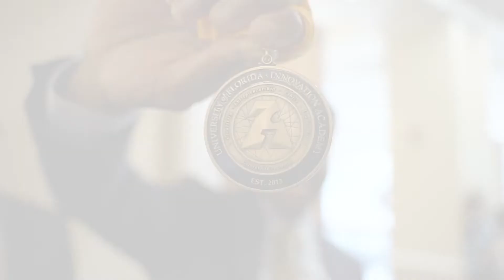Summit Award Ceremony | UF Innovation Academy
Twice a year at the Summit Award Ceremony, the UF Innovation Academy celebrates our IA graduates for their commitment to serving the global community with their innovative spirit. In recognition of their completion of the Innovation Minor, IA graduating students receive a graduation medallion, a symbolic declaration of their unique academic achievement and their readiness to serve as a change agent.

Congratulations IA graduates!